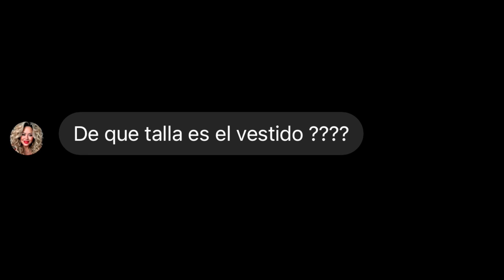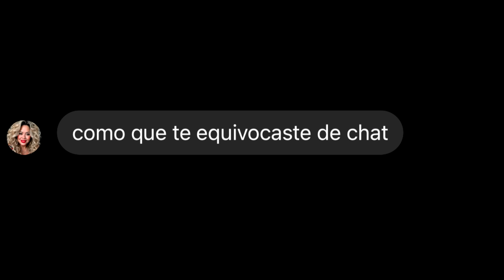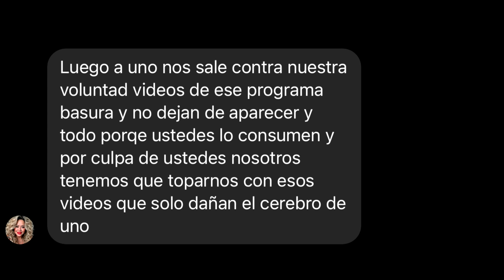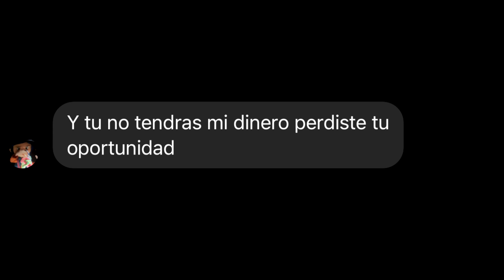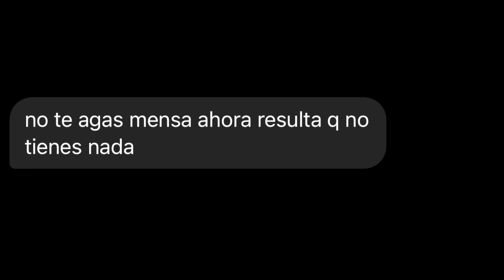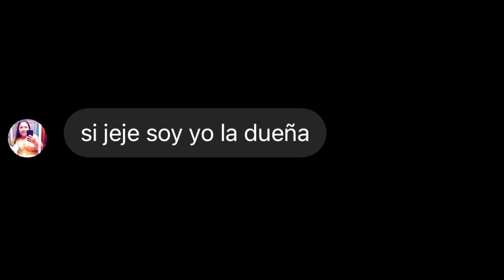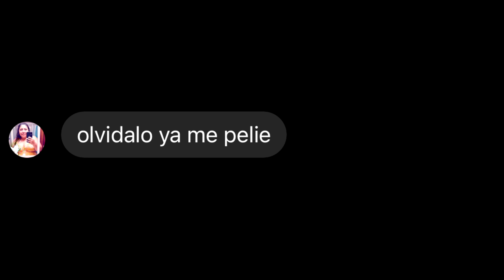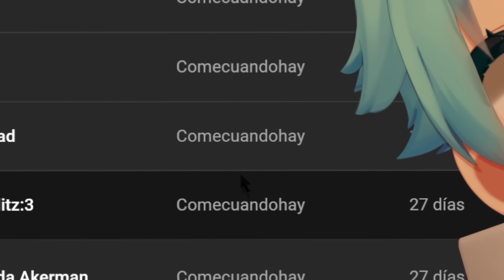MOLESTANDO ESTAFADORES DE FACEBOOK 👰